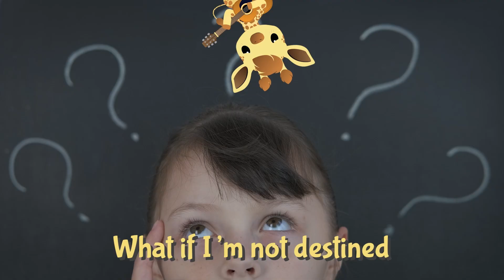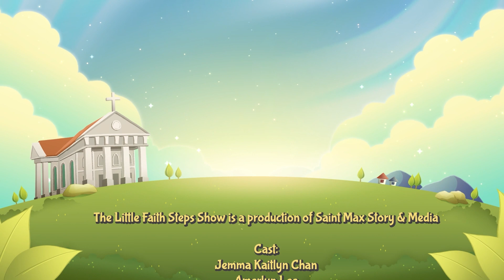23rd Sunday in Ordinary Time 2023: Destined To Holiness | The Little Faith Steps Show